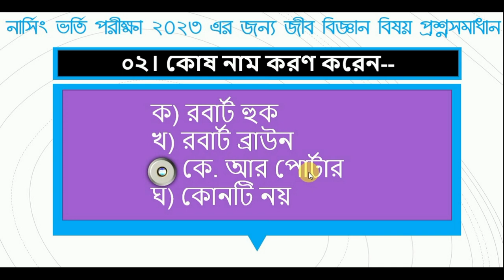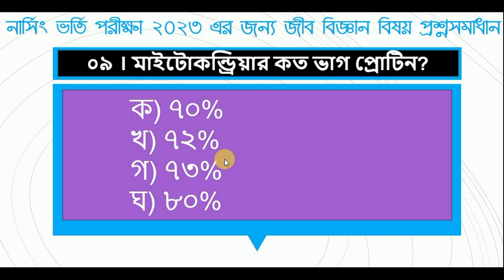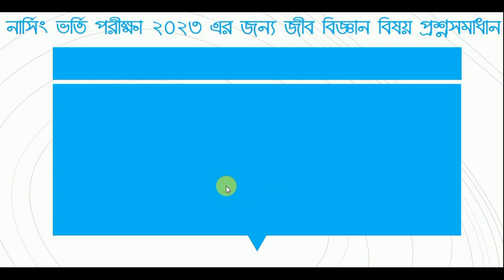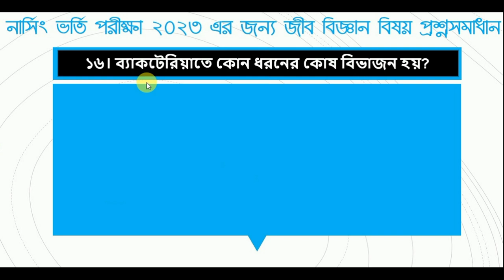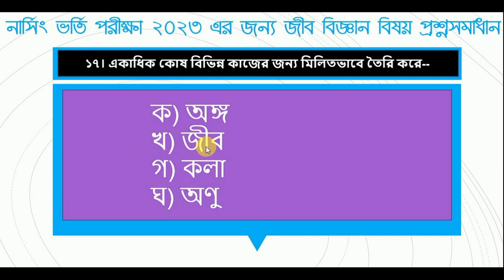নার্সিং ভর্তি পরীক্ষা প্রস্তুতি ২০২৩ জীববিজ্ঞান পর্ব ৩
নার্সিং ভর্তি পরীক্ষার জন্য গুরুত্বপূর্ণ প্রশ্ন সমাধান নিয়ে এই ভিডিও গুলো করা সবার মতামত ও পরামর্শ চাই